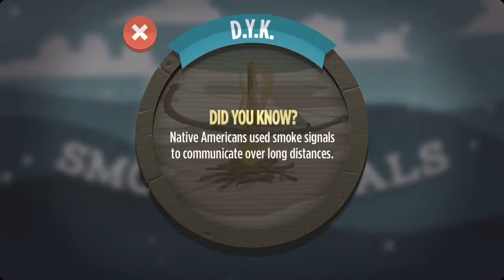Frontier Heroes - iOS / Android / Kindle Fire - HD Gameplay Trailer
America wasn’t built in a day! Explore five exciting eras of American history through dozens of mini-games and experience what it was like to expand the boundaries of the American frontier.

Frontier Heroes is part of Planet H -- a new brand from HISTORY, created for kids to explore historical topics and eras through play.

Frontier Heroes tests your smarts, skills, and reflexes as you work your way through an illustrated version of American history, from pre-Colonial days through the California Gold Rush. Complete era-specific challenges to unlock more exciting adventures, and collect “Did You Knows” to learn mind-blowing facts about the ol’ US of A.

Experience what it was like to be alive during Early American times, the Colonial Period, the American Revolution, life on the Frontier and during The Gold Rush. You’ll get a rush from completing each level and seeing how the challenges and rewards resulted in the amazing country America is today.

Special Game Features Include:
-Play through five Eras of American History with dozens of mini-games.
-Collect D.Y.K. facts across this and all other Planet H games.
-Master multiple levels of difficulty in each era’s challenges.
-Touchscreen optimized gameplay means you’ll be poking, dragging, and shaking for hours!
-20+ addicting challenges unique to their historical era.
-Throw tea into Boston Harbor, throw Native American tomahawks, pan for gold, help Benjamin Franklin discover electricity, and more!
-Highly stylized animation brings the past to life.

Minor bug fixes and improvements.